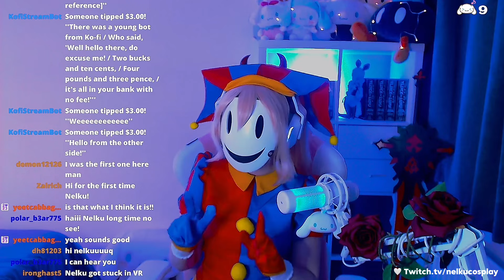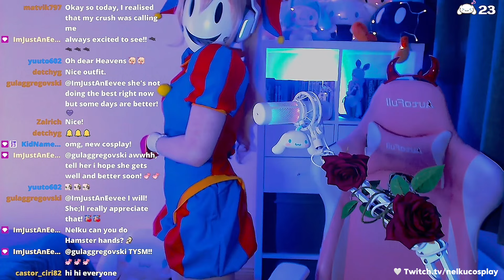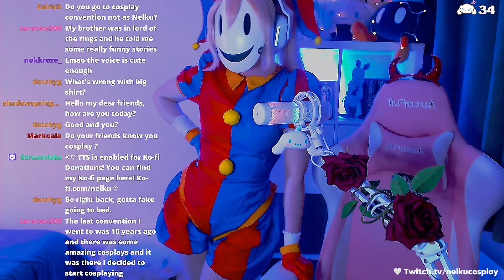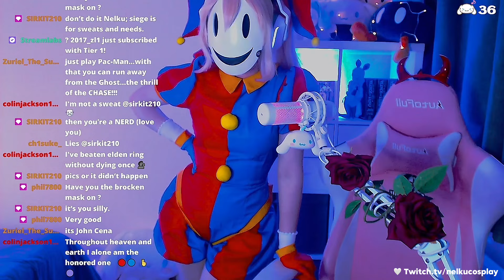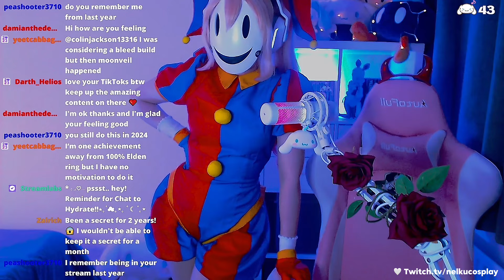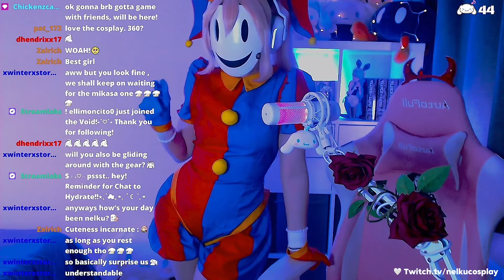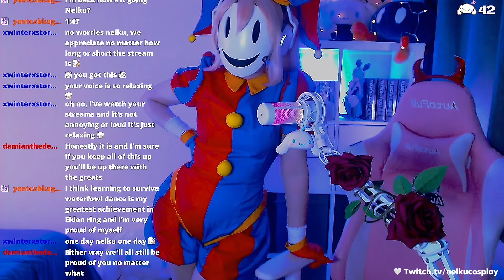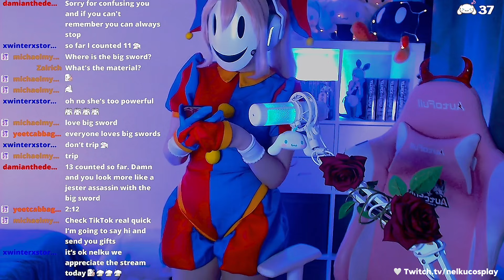I FINALLY snapped.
🤍✨ Here’s my Pomni Cosplay Stream that I edited into a lovely highlights video!!:3
This is technically a mini reupload since I posted a longer & less-edited cut at the beginning of the year!~ hope ya don’t mind!!🤍✨

Thank you so so much for watching!!:3